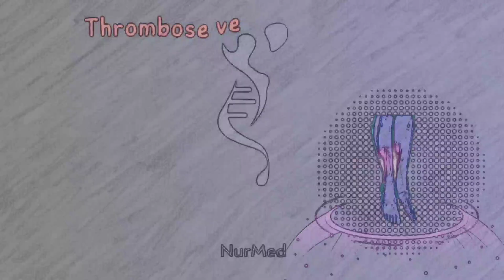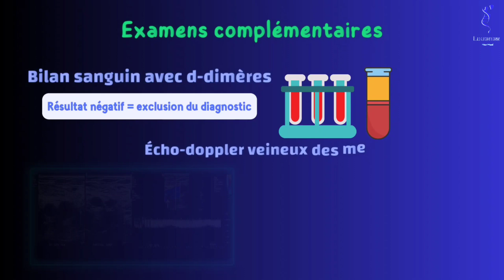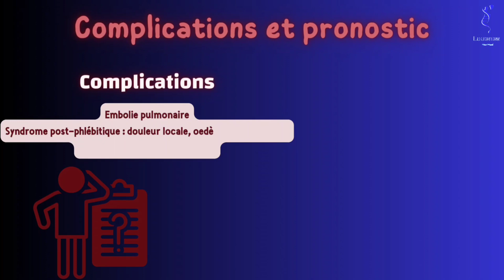La thrombose veineuse profonde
🟢La thrombose veineuse profonde correspond à la formation d'un caillot sanguin dans une veine profonde d'un membre (habituellement le mollet ou les cuisses) ou le petit bassin. La thrombose veineuse profonde est la principale cause d'embolie pulmonaire.

🔸introduction La thrombose veineuse profonde 0:17
🔸Physiopathologie de la thrombose veineuse profonde 0:36
🔸Étiologie de la thrombose veineuse profonde 0:57
🔸Diagnostic de la thrombose veineuse profonde 1:25
🔸Traitement de la thrombose veineuse profonde 2:00
🔸Les complications de la thrombose veineuse profonde 2:10

Meilleures listes de lecture